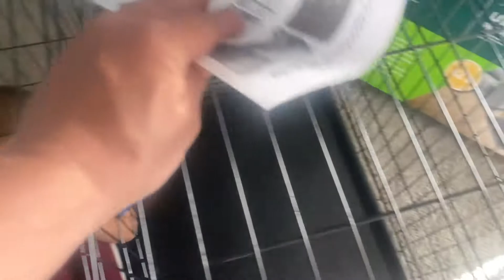Rottador. We got a new puppy.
It was our 12th Anniversary and we ended up getting a Rottador. A Labrador Rottweiler Mix